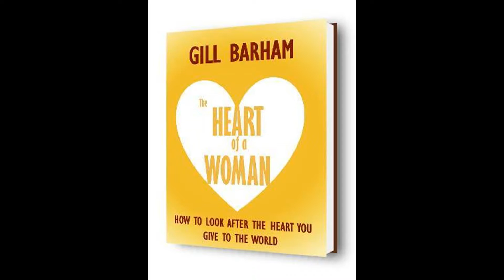The Heart of a Woman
Gill Barham, The Heart of a Woman- How to look after the Heart you give to the World
Meet The Author on the red carpet